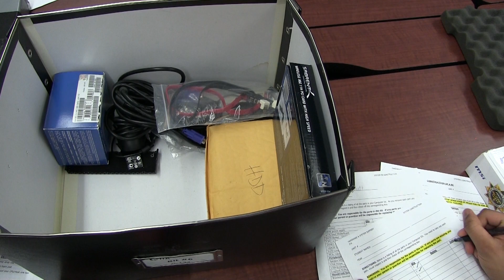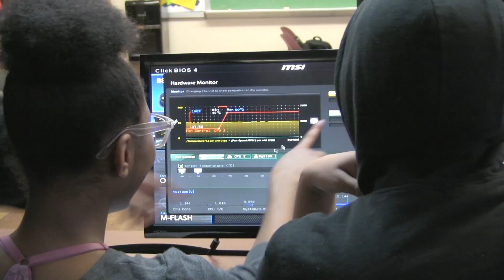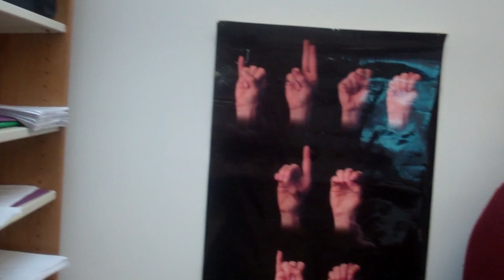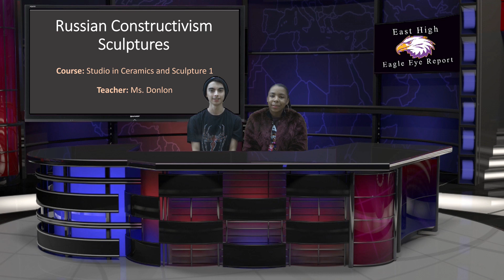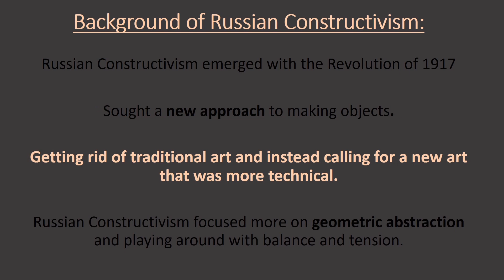2/11/2019 Morning Announcements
2/11/2019 Morning Announcements
Eagle Eye Report